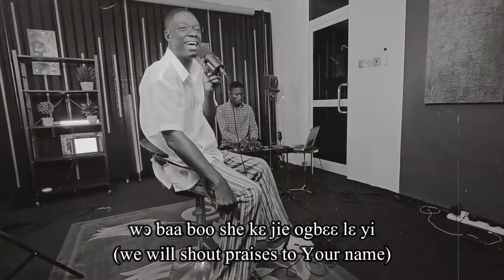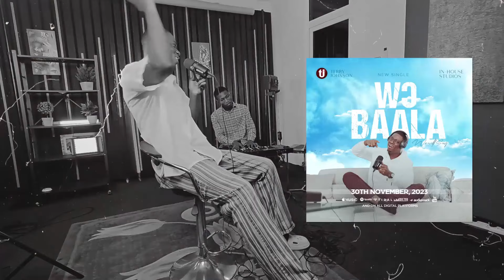Terry Johnson - Wɔ Baa La (We will sing) VISUALIZER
Terry Johnson - Wɔ Baa La (We will sing)

Connect with Terry Johnson